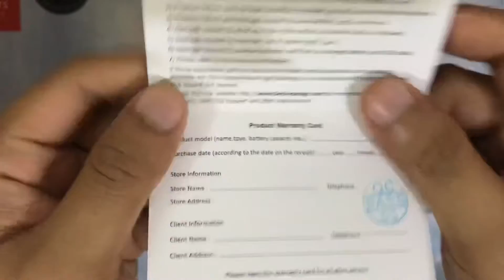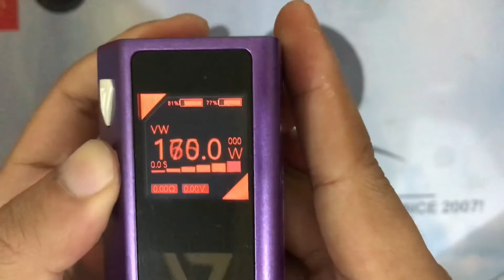Review - Cut 220 kit with bulldog tank (bahasa indonesia)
specifications
CUT Premium Mod
Size: 81 x 46 x 35mm
Battery: Dual 18650 battery(Not included)
Multi-function adjust mode: NOVICE/VW/TC-NI/TC-TI/TC-SS/TCR/BYPASS/PMG(Power Multiple Graph)modes
Power adjustment range: 5W-220W
Resistance range: 0.08ohm-3.0ohm
Screen: 1.3-inch TFT Color Display Screen
Thread: 510 thread
Bulldog Tank
Size: 24.5mm x 49mm (w/o thread)
Material: Stainless Steel/Aviation Aluminum
Drip Tip: Resin
Capacity: 4.3ml
Coil: 0.18ohm Mesh Coil, 0.2ohm Triple Coil
Thread: 510 thread